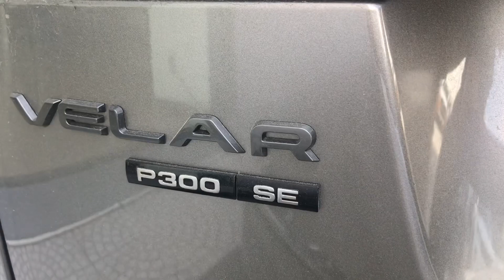Giá Xe Range Rover Velar 2019 Bao Nhiêu | 0908045001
Giá Xe Range Rover Velar 2019 Bao Nhiêu | 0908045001, Máy 2.0 công suất 300 mã lực, 2.0 công suất 250 mã lực, 3.0 công suất 380 mã lực,  màu vàng cát, silver